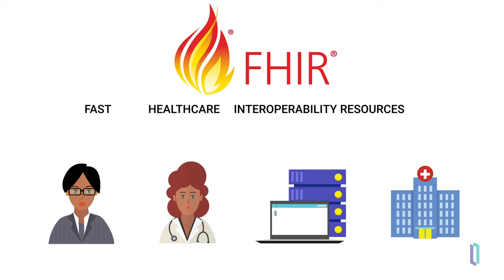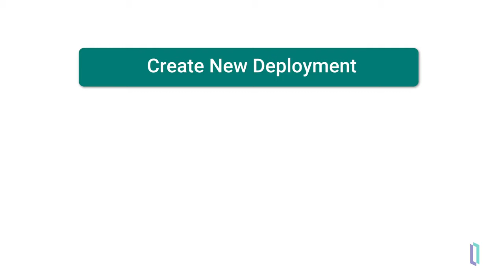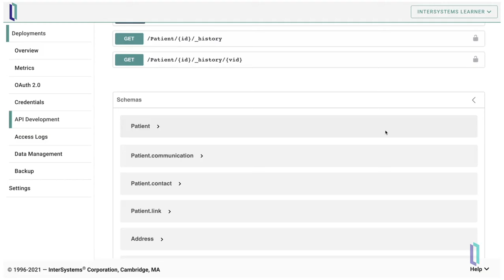What is the InterSystems IRIS FHIR Server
Learn about the InterSystems IRIS FHIR Server, the fully managed FHIR data solution that empowers FHIR application developers to focus on building life-changing healthcare applications.

💬 Questions?